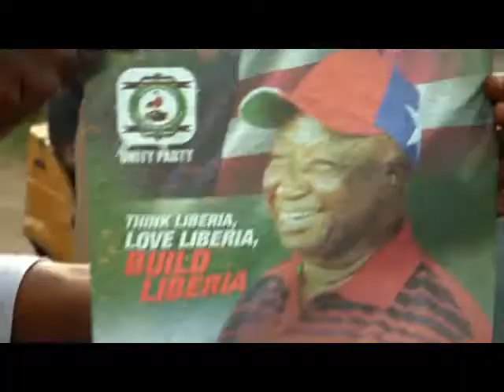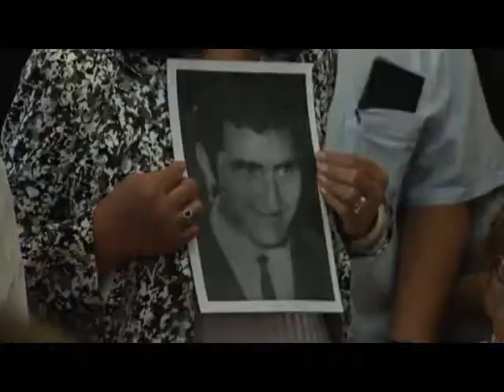Итоги недели. Мир за 31 декабря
Анонс:
Бывший футболист станет президентом.
В Испании лесные пожары.
Премия Globe Soccer Awards.
В ЮАР бабушки занялись боксом.